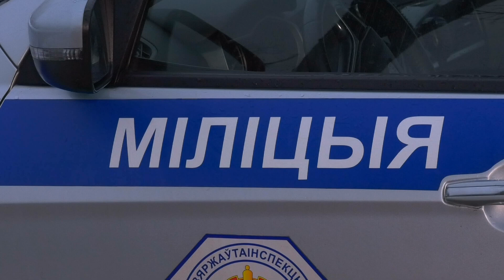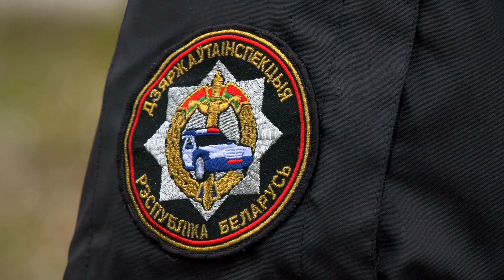В Госавтоинспекции подвели итоги профилактических мероприятий «Пристегнись»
На минувшей неделе сотрудники ГАИ проверяли, пристегиваются ли водители и их пассажиры. Профилактические мероприятия на дорогах Лидского региона прошли с 13 по 17 декабря. В эти дни дорожные инспекторы контролировали, соблюдают ли автолюбители правила перевозки пассажиров, в том числе несовершеннолетних, а также используют ли ремни безопасности и детские удерживающие устройства. В результате рейдовых мероприятий сотрудники выявили порядка 30 подобных нарушений. Всего же с начала года из-за не пристегнутых ремней безопасности к административной ответственности были привлечены более 3 с половиной тысяч водителей. Напомним, сегодня за это нарушение можно получить штраф до 185 рублей.